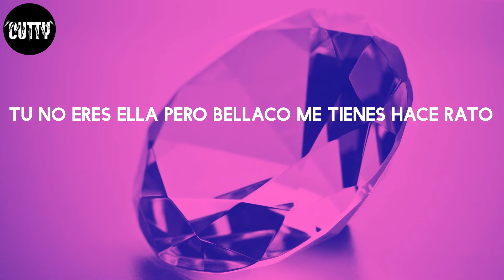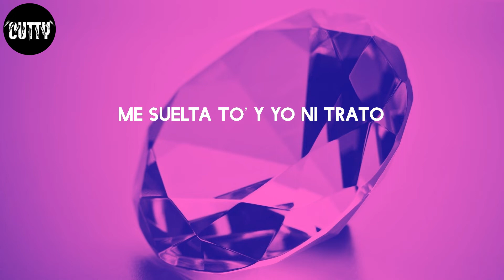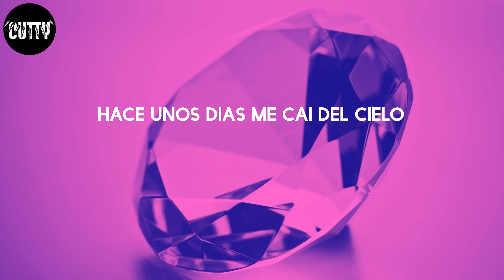Rauw Alejandro - Cúrame (Letra/Lyrics)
Cúrame - Rauw Alejandro

Letra:
Se arrebató
Baila, baila
Ra-Rauw
Kenobi
Handsome